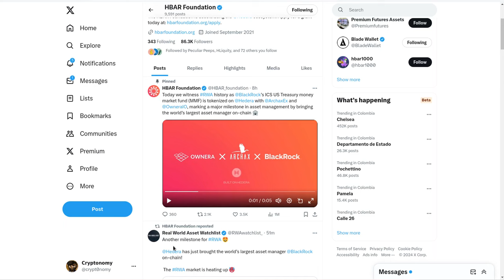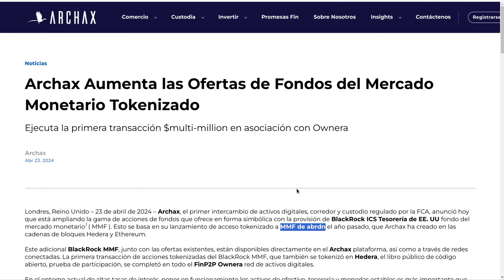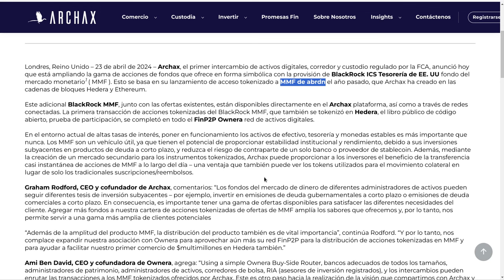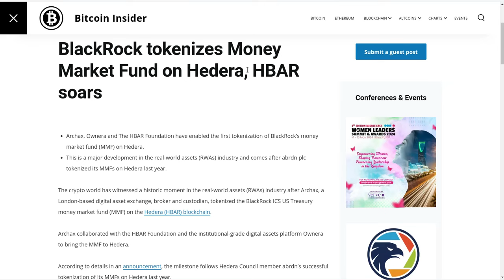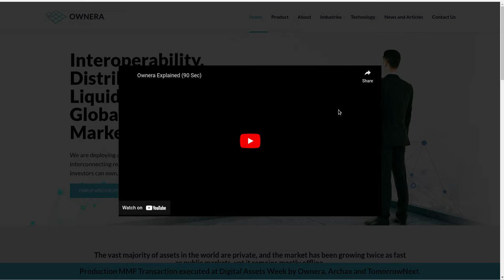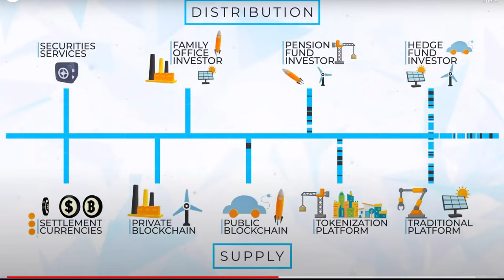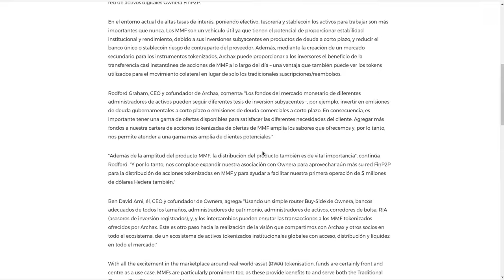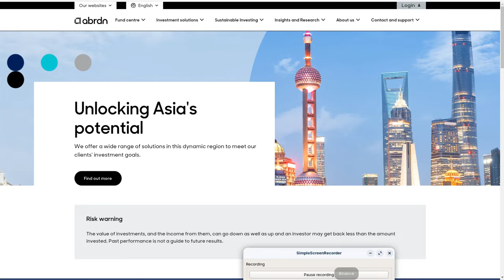Alianza Millonaria en Hedera: BLACKROCK + ARCHAX + OWNERA + ABRDN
Hola a tod@s, Bienvenidos a su canal 𝘾𝙧𝙮𝙥𝙩𝙤𝙣𝙤𝙢𝙮, en este video les comparto la alianza estrategica conformada por los gigantes de las inversiones gigantezcas que se unen entorno a hederahashgraph hedera para lanzar servicios de tokenization rwa en la network

⌚️Marcas de tiempo: Timestamps:
[00:00:00]  Introducción
01:32  Cuenta en X de Hbar Foundation
01:52  Archax
07:12  Ownera
12:02 Abrdn

◢ Atn. 𝖢𝗋𝗒𝗉𝗍𝗈𝗇𝗈𝗆𝗒